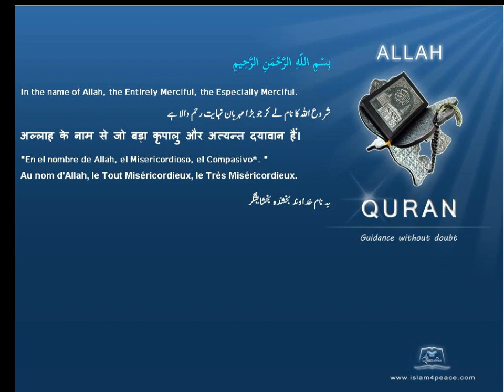Quran by Theme Bosanski Divers Islam4Peace com